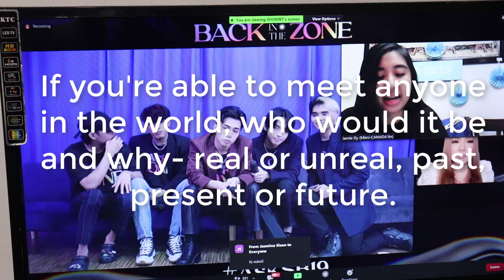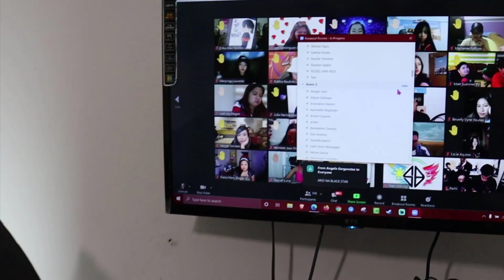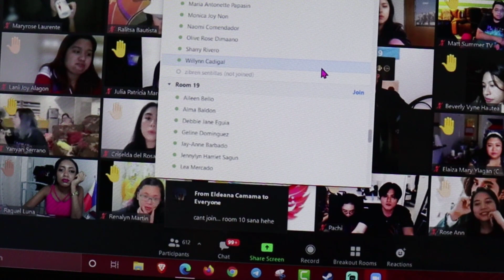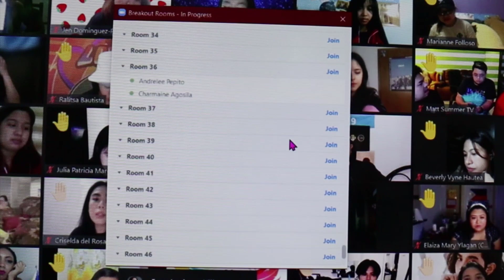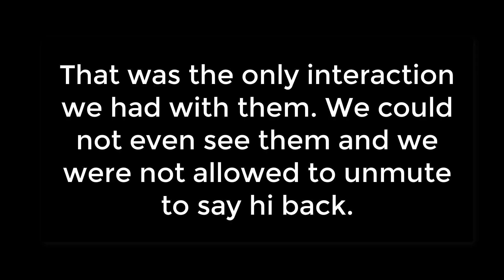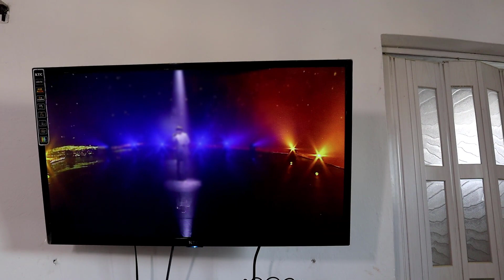[VLOG] SB19 Back In The Zone Online Concert + Pre-Show | Our Experience - Minyeo TV 🇩🇴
57% |||. 57.6K/100K
47% 47/100
In this video, Dominican twin sisters Sol and Luna vlog about their experience on SB19 Back In The Zone Online Concert + Pre-Show. The twins were disappointed about something that happened in the pre-show. What would it be? Also, after the concert they might be swerving to another SB19 member. Who would it be? Watch the video to find out!!!

⚠️NOTE: NOT ILLEGAL UPLOAD, THIS IS A VLOG REPORTING ON OUR EXPERIENCE IN THE CONCERT. PLEASE KEEP THE COMMENTS RESPECTFUL AND ONLY CHOOSE TO BE KIND. STAN SB19 💙💙💙💙💙

📷 Our Camera in black in white
💡 Our lights
🎙️ Our Microphone
🦾 Our Microphone boom arm
🎧 Sol’s headphone
🎧 Luna’s headphone
🔌 Splitter cable for headphones

👯‍♀️Minyeo TV hosts:
Luna:

👩‍💻Editor: Sol🌞/Luna🌙

💸 GCASH
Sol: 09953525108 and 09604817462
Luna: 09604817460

57% |||. 57.6K/100K
 👉Discord server
WISHLIST (LAZADA)
(for an action camera with stabilizer).

👯‍♀️Our hosts:
Sol:
Kumu: atesol05